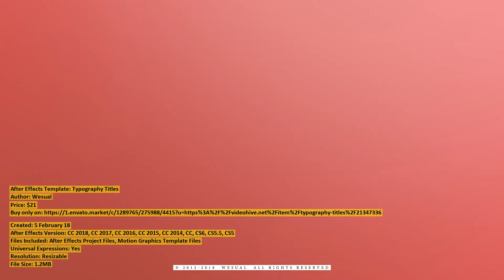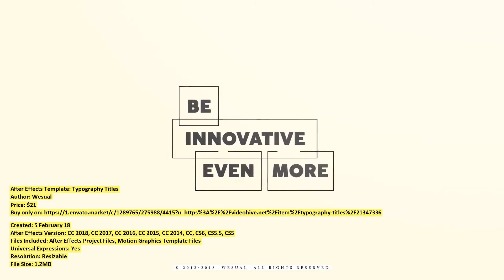Typography Titles | After Effects Template | VideoHive 21347336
Files Included: After Effects Project Files, Motion Graphics Template Files
Universal Expressions: Yes
Resolution: Resizable
File Size: 1.2MB

Category: (titles)

Description: NOTE: This is the After Effects version. For the Premiere Pro version Click here. Features Fast rendertime! Premiere...
Dear author Wesual, if you believe any that the use of the project preview on this channel are not legitimate, please write to e-mail and we will delete your video within 24 hours.